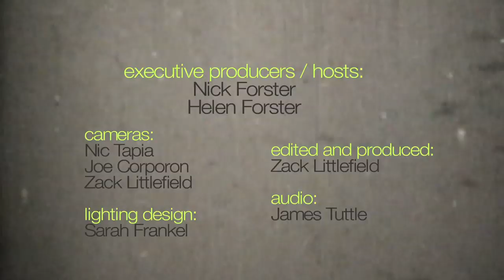Tommy Malone - "Natural Born Days" (eTown webisode #452)